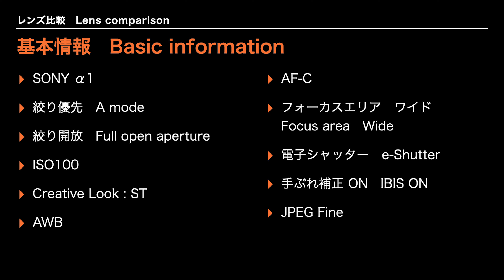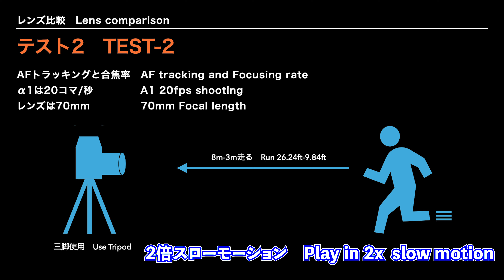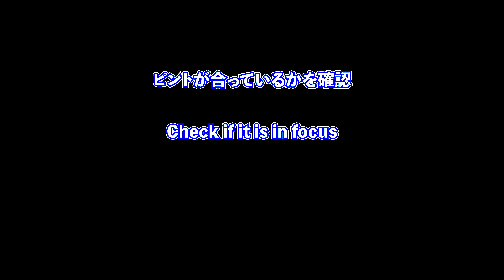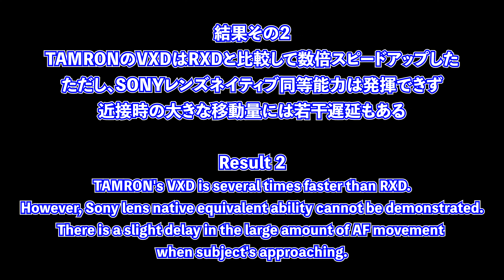【4Kレンズ比較】FE 24-70mm F2.8 GMと28-75mm F/2.8 Di III VXD G2と35-150mm F/2-2.8 Di III VXD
プロ写真家の「ひでま提督」です。レンズ比較をやりました。SONY FE 24-70mm F2.8 GMと新しいTAMRON 28-75mm F/2.8 Di III VXD G2と35-150mm F/2-2.8 Di III VXDの3本です。カメラはSONY α1です。
全て開放撮影し、「画角別のボケ」と「AFトラッキングと連写による合焦率」を比較しました。
映像は4Kで編集したので、比較の画面では停止して見ることをお勧めいたします。